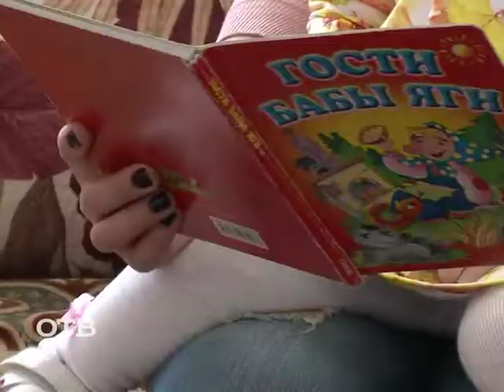Мама в декрете: что такое фэмили лук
Мама в декрете Екатерина Щеглова готовится к семейной фотосессии. Как с помощью швейной машины создать фэмили лук для мамы и дочки? Узнаем из сюжета!